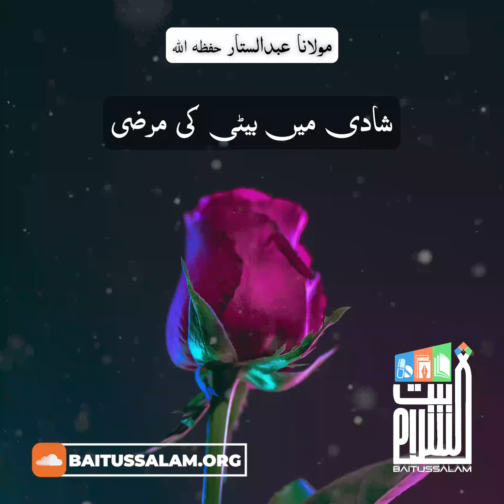Shadi main beti ki marzi | Maulana Abdus Sattar H.A.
"شادی میں بیٹی کی مرضی"

"Desire of daughter in marriage"

Baitussalam Twitter:
Twitter.com/Baitussalam_org

Baitussalam Instagram:
Instagram.com/Baitussalamwelfaretrust

Baitussalam Vimeo Channel:
Vimeo.com/Baitussalam